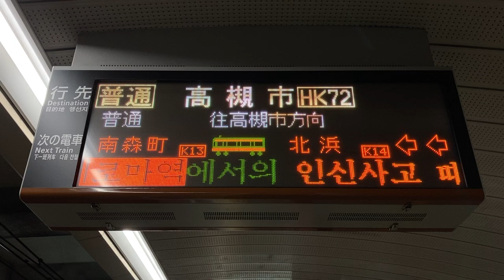【2022年8月版接近表示】Osaka Metro 堺筋線 南森町駅 ホーム 発車標(LED電光掲示板)(ゾウ)